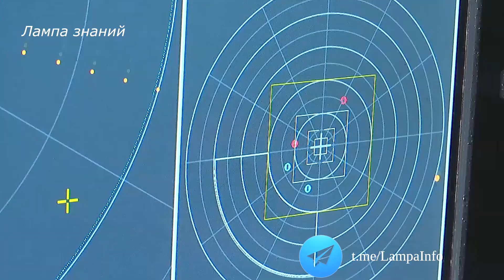Работа оператора российской РЛС Ниобий-СВ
Расчет новой российской РЛС «Ниобий» рассказал о своей работе. Радиолокационный комплекс 103Ж6 «Ниобий-СВ» способен эффективно обнаруживать и сопровождать все типы воздушных целей, в том числе истребители пятого поколения F-22 и F-35.
Впервые показана рабочая область экрана оператора РЛС. Подробно о комплексе мы уже рассказывали, ссылка на видео в комментариях к ролику.